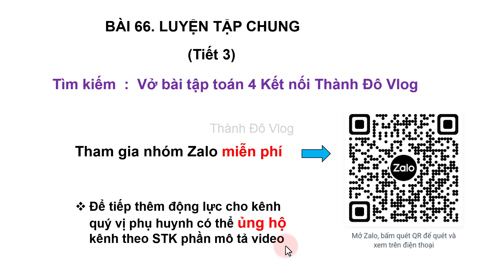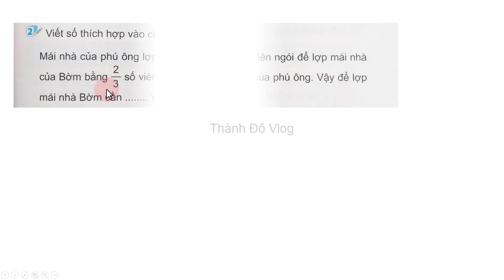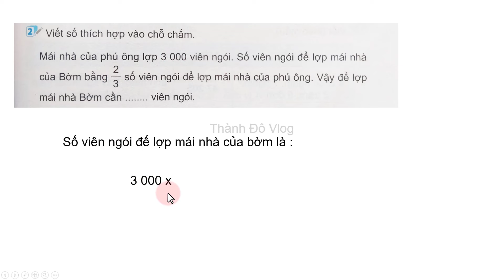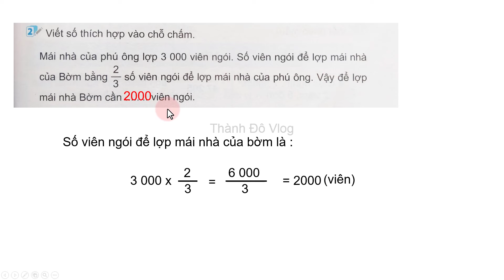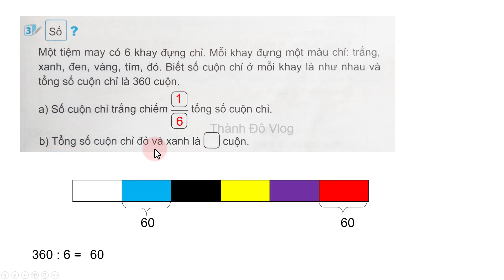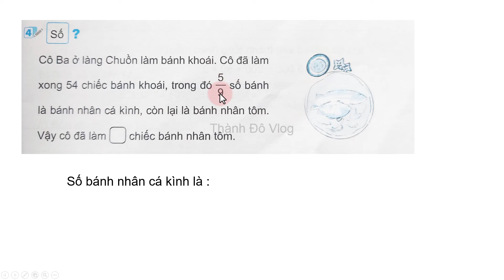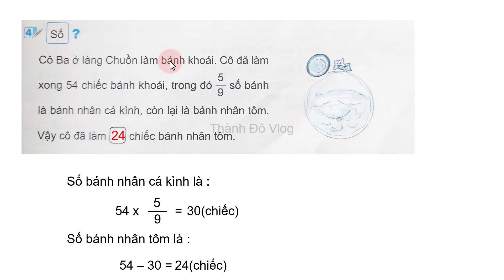Vở bài tập Toán lớp 4 Kết nối tri thức Bài 66 TIẾT 3 Luyện tập chung TRANG 103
🕵️Tham gia nhóm Zalo để nhận được sự hỗ trợ tốt nhất :
VIETINBANK : Lê Thành Đô
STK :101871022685